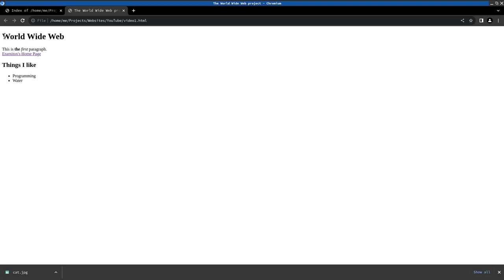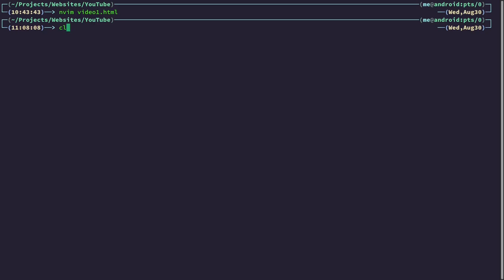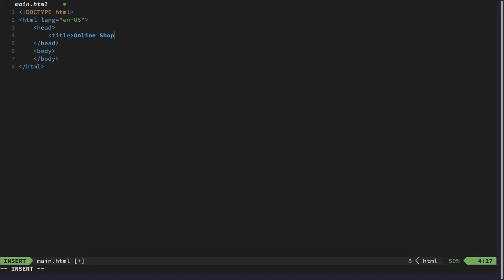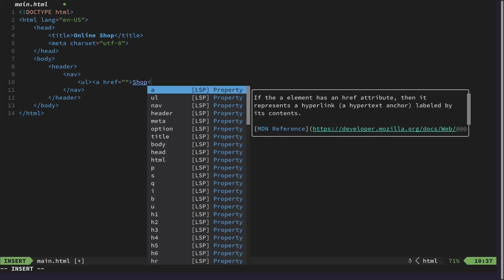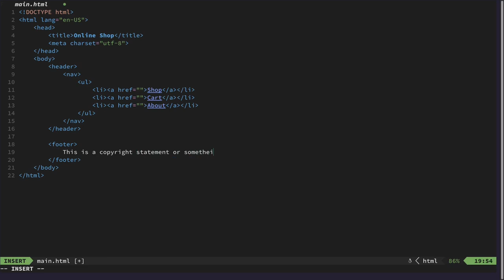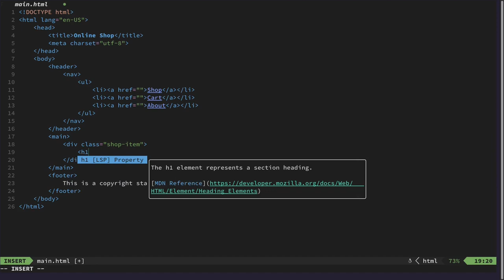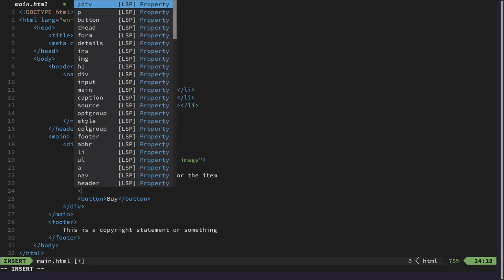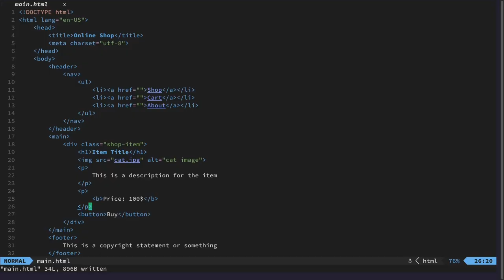Online Shop HTML - Frontend from Scratch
0:00 - Intro

BTC  : bc1qlw2l9ys7c2uy8azrnumacnwruej28wcysvrkrg
XMR : 44MbbNxGY9bQsD6dcVhpQxJDjtAp4SQPxB7WV1wTkkfsLvvvVga16hiVZneGBhwzgoeC15mSbnsxRKUEdqiH1UntKcV4Exf